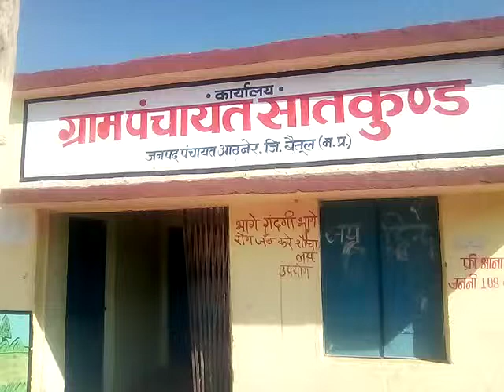_भ्रष्टाचारियों के लिए चरागाह बनी सातकूंड ग्राम पंचायत_
*आठनेर*

बैतुल आठनेर -विजय प्रजापति

ग्राम पंचायतें भ्रष्टाचारियों के लिए ग्राम विकास संस्थान न होकर  महज चरागाह बन कर रह गई हैं।आए दिन इन संस्थाओं के जवाबदार कर्मियों के द्वारा राशि गबन करने की  खबरे समाचार पत्रों में प्रकाशित होते रहती है किन्तु मजाल की उनका बाल भी बांका हो जाए.पंचायतों मे निर्माण कार्यों के लिए जैसे ही राशि समायोजित होती है,बंदरबाट शूरू हो जाती है,अनरगल बिल लगाकर राशि हडपने का षडयंत्र शुरू हो जाता हैं।फिर चाहे कुछ भी करना पड़े।
         ~मामला आठनेर विकास खंड के अन्तर्गत आने वाली ग्राम पंचायत सातकूंड का है,जहां पूर्व मे भी हमने यहां के सरपंच सचिव द्वारा किए भ्रष्टाचार की खबरे प्रमुखता प्रकाशित की थी,पुनः यहां के सरपंच,सचिव द्वारा नया कारनामा कर दिखाया हैं।
            उल्लेखनीय है कि इस पंचायत मे टेंकर हेतु दिनांक ०४.१०.२०१८ को बिल क्रमांक(८१) से  एक  टायर जिसकी कीमत ₹१७००.०० एवं दो ट्यूब जिसकी कीमत ₹३०००.०० अलग से खरीदी करऩा बताया गया है,जबकि नये टायरो के साथ नये  ट्यूब भी आ जाते है,तब अलग से ट्यूब खरीदी का बिल लगाने का क्या औचित्य था ?,अगले ही माह दिनांक १५.११.२०१८ (बिल क्रमांक (२९७)को दो टायर जिसकी कीमत₹ ३०,०००.०० है मे खरीदे गए ,अब प्रश्न यह है कि टेंकर मे दो टायर लगते है,और एक महिने के अंतराल मे तीन टायर खरीदी किया जाना बताया गया है,अब यह कौन सा टैंकर है जिसमें तीन टायर लगते हैं?तथा जिस दूकान के बिल लगाए गए है वहां पर ट्रैक्टर टेंकर के टायर ,ट्यूब तथा पाइप बेचे ही नहीं जाते है,बिल के उपर केवल टू व्हीलर गाडियों का सामान बेचे जाने की बात लिखी है इससे साफ जाहिर कि जानबूझकर फर्जी बिल लगाकर राशि हडपी गई है ,साथ ही क्या टायर खरीदी के लिए  टेंडर आमंत्रित किए गए थे? इस पंचायत मे दर्जनो फर्जी बिल लगाकर राशि आहरित की जा रही है,बावजूद इसके इन संस्थाओं के जिम्मेदार लोंगों पर कोई कार्रवाई न होना सभी को संदेह के घेरे मे लाता हैं बहरहाल देखना यह है कि ऐसे लोग कब तक जनता के विकास के लिए आई राशि को अपनी मिल्कियत समझकर बंदरबाट करते रहेंगें.